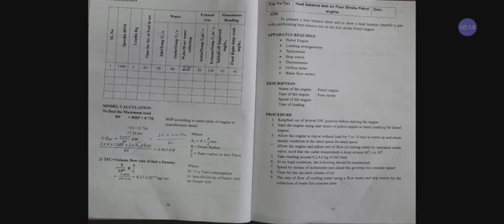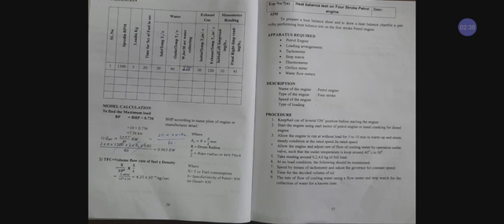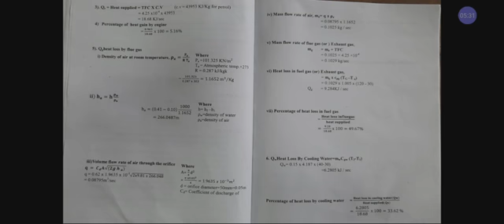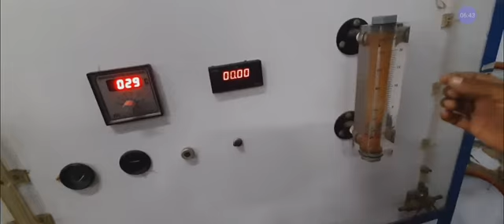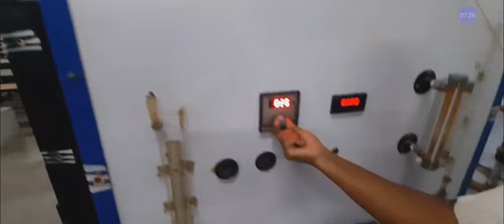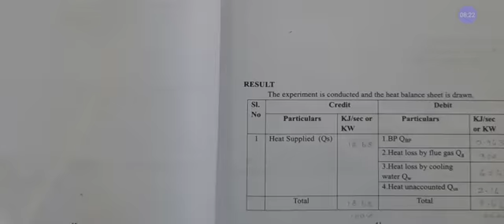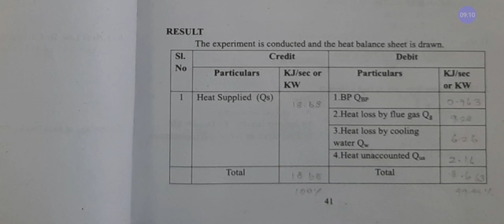Thermal and Automobile Practical Ex.No:7(a)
Subject:-
Thermal and Automobile Practical in tamil
Topic: Heat Balance test on four stroke petrol engine
5th Sem - Mech - Engg